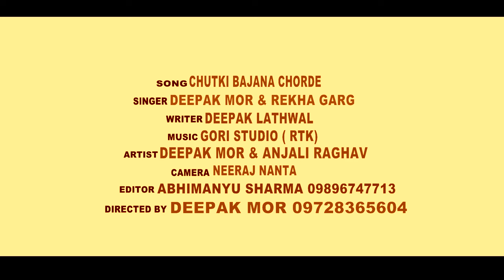Mar ke dhamaro tu to gar tor de song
Haryana song